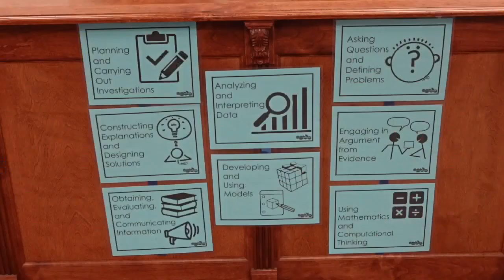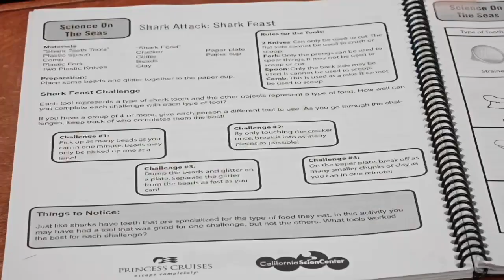Lamont Elementary School District and the California Science Center Foundation Are Joining Forces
The partnership between these organizations aims to bring an interactive method of teaching science lessons.